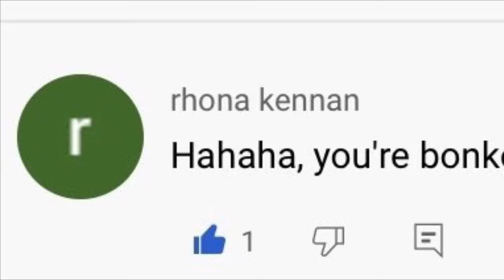LOLBIT!🦊😂 Thank You For Comments